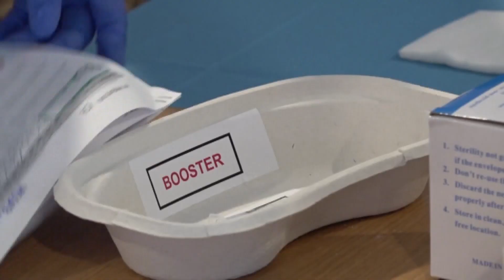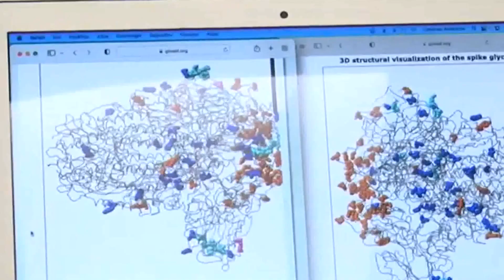Covid e anziani: il virus può innescare processi neuro-degenerativi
Gli anziani e il Covid. I ricercatori hanno scoperto che il virus può innescare disfunzioni della memoria e processi neuro-degenerativi, come demenza e Alzheimer.